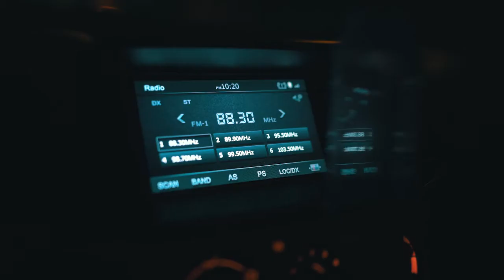Behind the Scenes